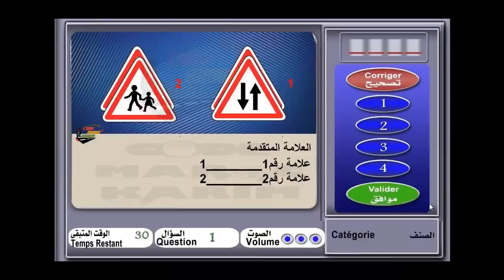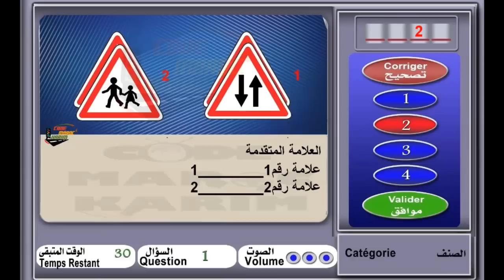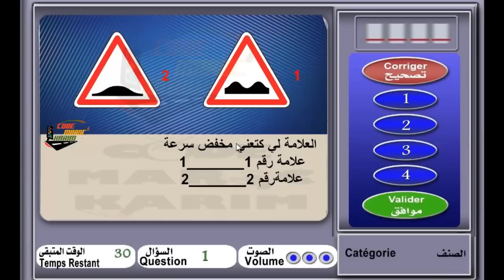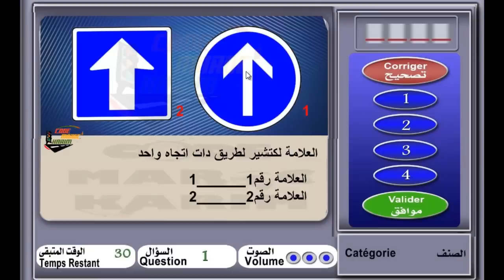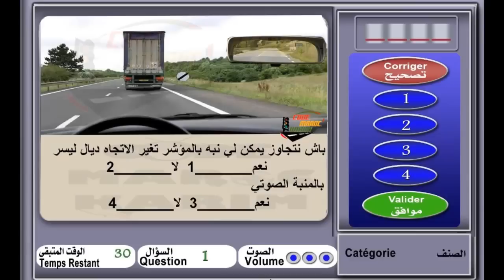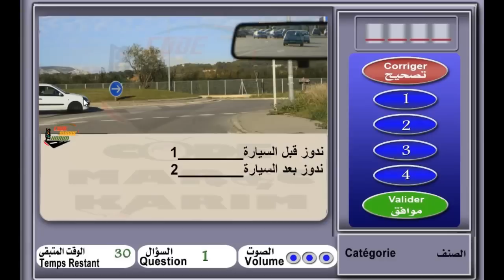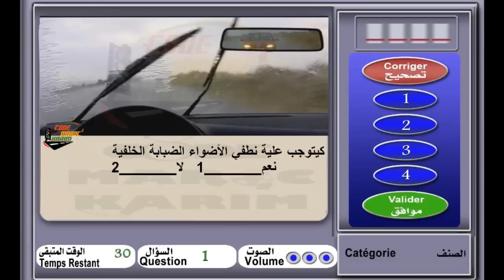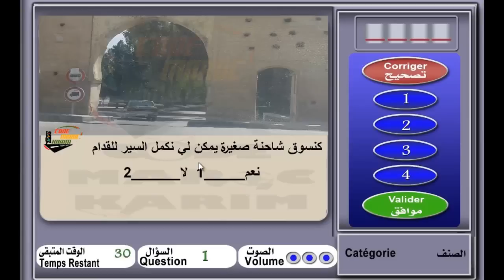code de la route maroc 2017 تعليم السياقة بالمغرب سلسلة 5 من الأسئلة المحاكية للإمتحان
code de la route maroc 2015 شرح + serie 1 تعليم السياقة بالمغرب
code de la route maroc 2015
code karim
code de la route maroc crm
code rousseau 2015
code karim maroc
code rousseau maroc
code de la route maroc
code de la route
code lyoko
code maroc 2016
تعليم السياقة بالمغرب 2015 جميع السلسلات
تعليم السياقة بالمغرب صنف الشاحنة c
تعليم السياقة بالمغرب 2016
تعليم السياقة بالمغرب 2015 مع الشرح
تعليم السياقة بالمغرب 2014 أكثر من ساعة شروحات هامة لكل مبتدئ code rousseau
تعليم السياقة بالمغرب السلسلة رقم 15
تعليم السياقة بالمغرب 2015 بالدارجة السلسلة رقم 1
تعليم السياقة بالمغرب 2015 جميع السلسلات hd - الجزء 2 (ساعة ونصف)
code de la route Maroc 2016 code rousseau Maroc - شرح 400 سؤال
code de la route maroc 2016 serie 1 السلسلة رقم 1 بشرح مميز
code de la route Maroc شرح أكتر من 200 سؤال
Code Rousseau Maroc 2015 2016 Serie 29 تعليم السياقة بالمغرب السلسلة
code de la route Maroc 2016 serie 19 - سلسلة 19 + شرح
code de la route maroc 2016 telecharger / برنامج تعليم السياقة بالمغرب
شرح أهم قواعد الوقوف والتوقف - Code de la route Maroc 2016
code de la route Maroc serie 4 - تعليم السياقة بالمغرب السلسلة 4 + شرح - HD 2016
Examen Code Route 2016 Code de la route Maroc
Code de la route Maroc 2016 - شروحات لأهم القواعد لمبتدئين
Code permis Maroc - Silsila 11 || سلسلة 11 - Ta3lim siya9a Maghrib 2016
Code permis Maroc - Silsila 10 || سلسلة 10 - Ta3lim siya9a Maghrib 2016
● Code Rousseau Maroc 2015/2016●Serie 18 تعليم السياقة بالمغرب ● الحلقة ●
Code permis Maroc - Silsila 12 || سلسلة 12 - Ta3lim siya9a Maghrib 2016
code de la route maroc 2016 serie 3 السلسلة رقم 3 بشرح مميز
code de la route maroc 2016 Serie 25 - السلسلة + شرح
Code permis Maroc - Silsila 1 || سلسلة 1 - Ta3lim siya9a Maghrib 2016 HDCode de la route Maroc 2016 - شرح جميع السلسلات الكود
Code de la route maroc 2016 Série 01 HD + تعليم السياقة بالمغرب مع الشرح
code de la route maroc 2016 serie 22 السلسلة + شرح